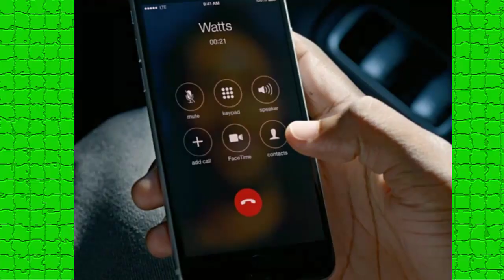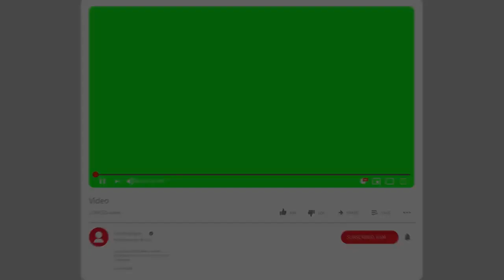اقوى مقلب في بيسان وامها وانس الشايب ومايا الجامل كشف حقيقة فهد الزين !!